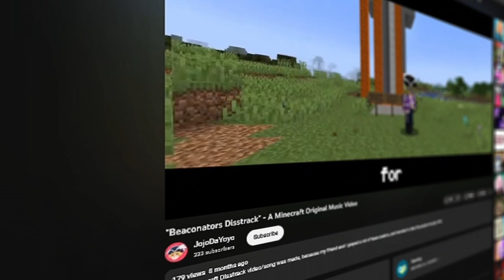MCC rising 2 application - Team Goopers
Will the Goopers make it into MCC Rising? Only one gooper can decide that, SMAJOR

Creepy did all of the editing for this video. She is an icon and she is the moment.

Minecraft.